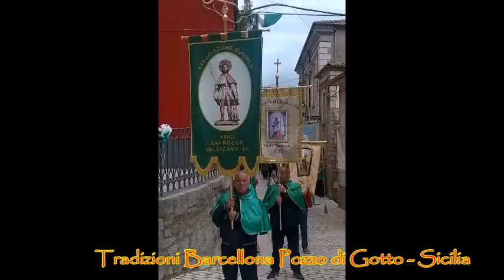Associazione Europea Amici di San Rocco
Video Messaggio di Fratel Costantino De Bellis all'Associazione Europea Amici di San Rocco  -18 Settembre 2017

Vuoi far parte anche tu dell'associazione Europea Amici di San Rocco ?
Vuoi fare un esperienza di vita spirituale in compagnia del campione della carità .
San Rocco , che tutti invochiamo come nostro celeste patrono e protettore Vi aiuti in questo percorso di perfezione e di santità , per costruire oggi una società migliore , la. I Ilya dell'amore come Chiesa pellegrinante andare verso la casa del Padre guidati da Gesù che potrà dire un giorno a ciascuno di noi , come lo ha detto a San Rocco "Venite benedetti dal Padre mio a ricevere il premio preparato per voi fin dell'origine del mondo ".
CHIESA SAN ROCCO ROMA
PIAZZA AUGUSTO IMPERATORE 6 , 00186 Roma
MUSEO ICONOGRAFICO SAN ROCCO
81014 CAPRIATI A VOLTURNO CE
BIBLIOTECA VIDEOTECA NAZIONALE
SAN ROCCO
89851 SAN COSTANTINO CALABRO VV